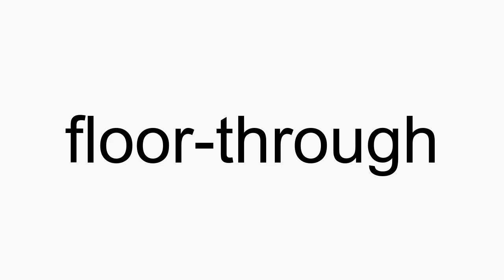How to pronounce floor-through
floor-through American English pronunciation. How to pronounce floor-through correctly. How to say floor-through in proper American English.